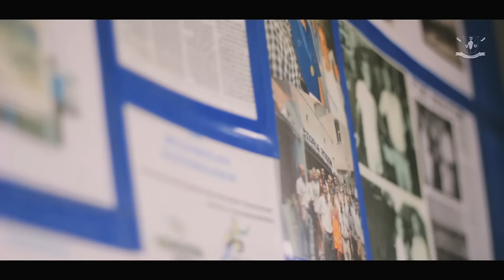מועדון השייט טבריה - Tiberias Rowing Club